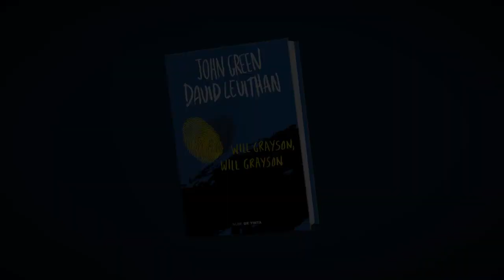WILL GRAYSON, WILL GRAYSON de John Green y David Levithan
Divertidísima, conmovedora y profundamente perspicaz, la novela de John Green, autor de Bajo la misma estrella, y David Levithan reflexiona sobre la amistad y la identidad con todo el humor y la emoción propios de dos maestros del género.

Dos adolescentes con el mismo nombre, en círculos sociales distintos, encontrarán la culminación de sus vidas entrelazadas en el más fabuloso musical a punto de estrenarse en el escenario de su escuela...